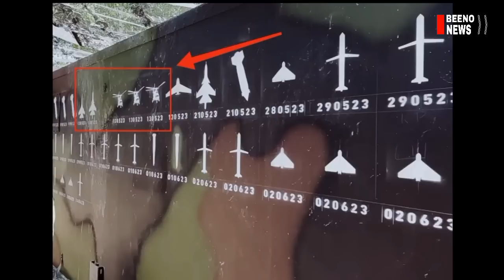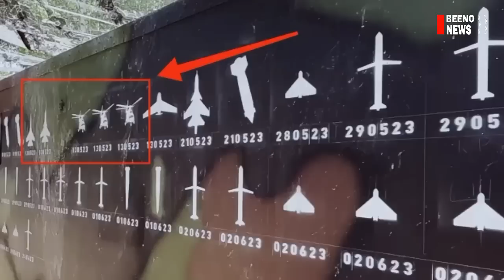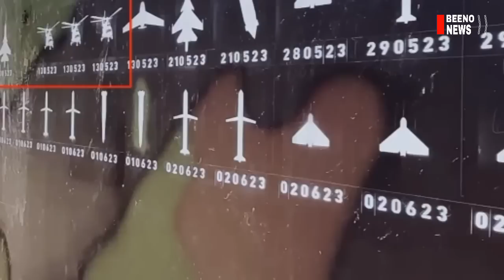ຍູເຄຣນ ອ້າງ Patirot ຍິງສອຍເຄື່ອງບິນຣັສເຊຍ 5 ລຳ ໃນດິນເເດນຣັສເຊຍ ເເຕ່...